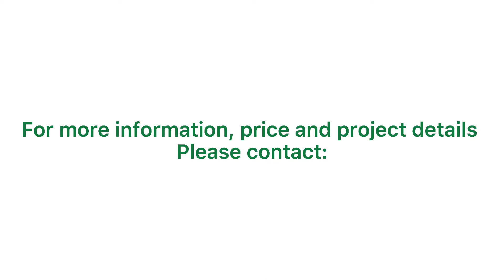𝗠𝗜𝗩𝗘𝗟𝗔 𝗚𝗔𝗥𝗗𝗘𝗡 𝗥𝗘𝗦𝗜𝗗𝗘𝗡𝗖𝗘𝗦 | LR.InfiniteAm by Boss Grazzelle Rodriguez-Pajo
A beautiful community is set to rise in Cebu City.

𝗠𝗜𝗩𝗘𝗟𝗔 𝗚𝗔𝗥𝗗𝗘𝗡 𝗥𝗘𝗦𝗜𝗗𝗘𝗡𝗖𝗘𝗦
📍Apas, Cebu City

▪️6K per month
▪️165K-190K worth of FREE furnitures and appliances
▪️Preselling Condo

🚩Near IT PARK
🚩Boundary of Apas and Banilad
🚩Near Country mall
🚩Near Montebello Hotel
🚩Walking Distance to UC Banilad
🚩2-3 minutes away from I.T park
🚩900m from Camp Lapu lapu
🚩700m from Banilad Town center

Grazzelle Rodriguez-Pajo
Accredited RentManager

Mobile
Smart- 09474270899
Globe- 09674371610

International Virtual Assistant of
Broker: Atty Rowell G. Juban
Brokers License #: 0024139